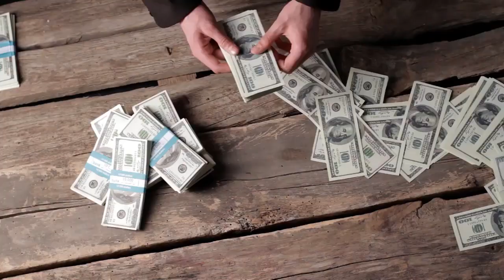जहाँ मिले धतूरे का फूल तोड़ लेना ,24 घंटो में बदल जाएगी आपकी दुनिया //